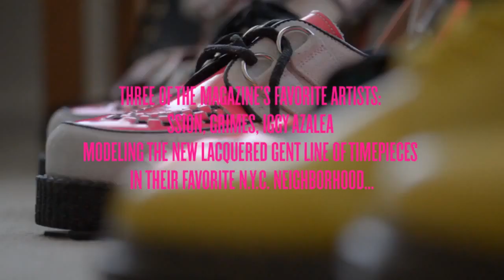Iggy Azalea - V Magazine Photoshoot (Behind The Scenes)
Swatch From the Streets - East Village
Featuring artists: Iggy Azalea, Ssion and Grimes

Photographer: Tyrone Lebon
Manicurist: Rica Romain